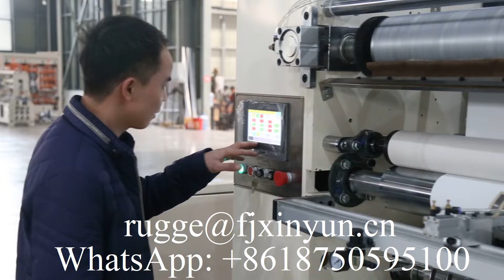Automatic N fold glue lamination hand towel paper making machine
XY-BT-288N Automatic N fold glue lamination hand towel paper making machine